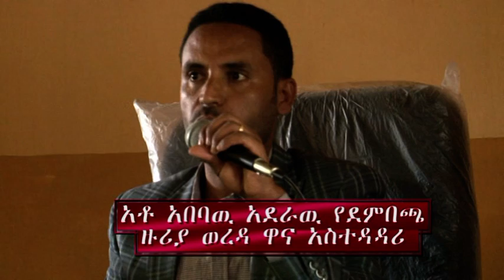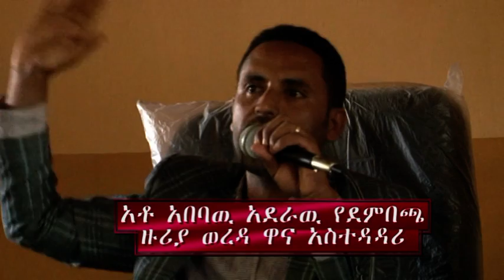ትምህት እና አልማ